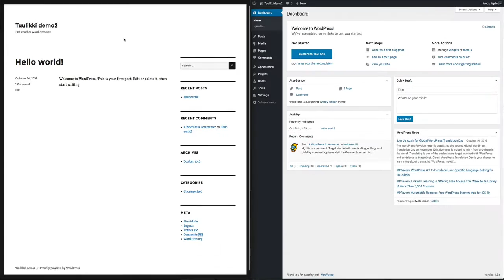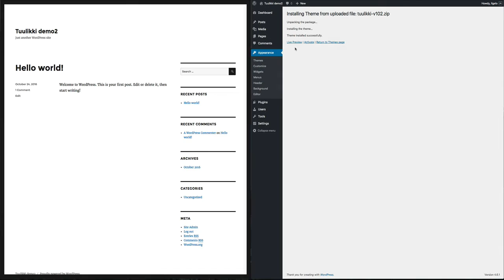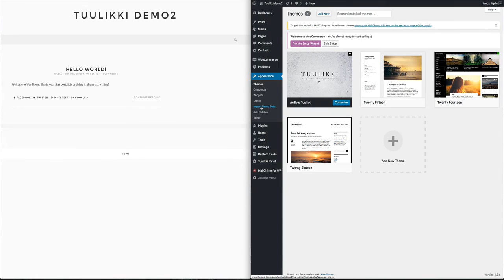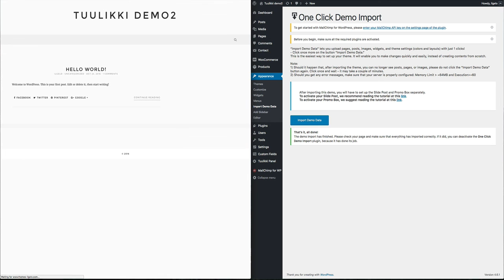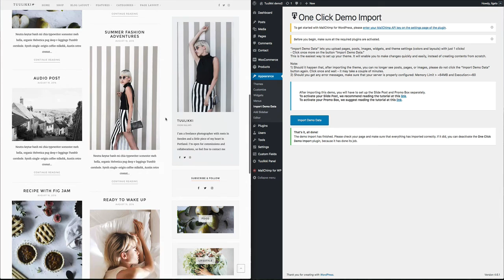Tullikki - 01. Install & import data